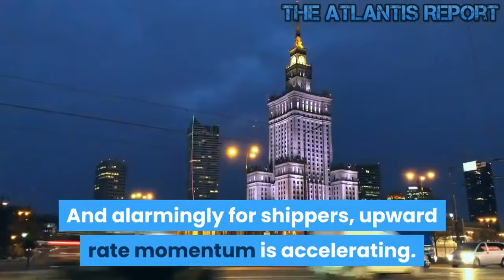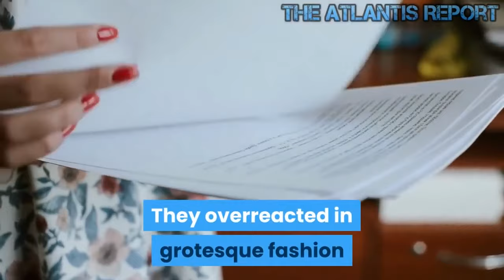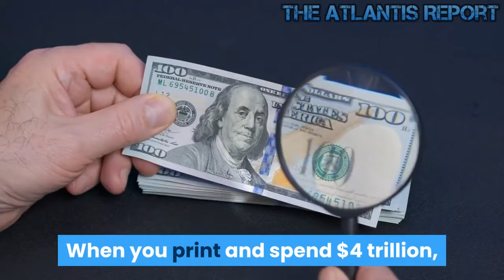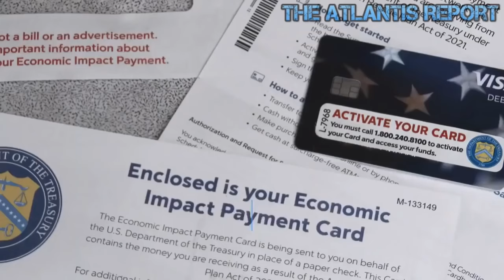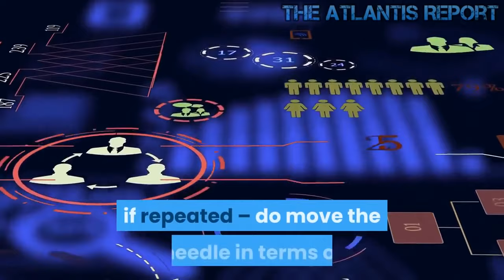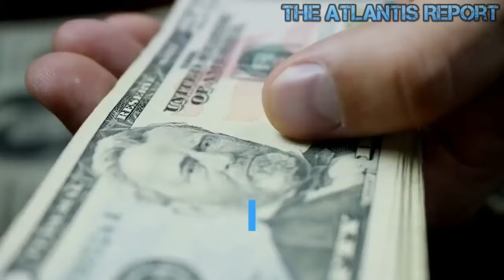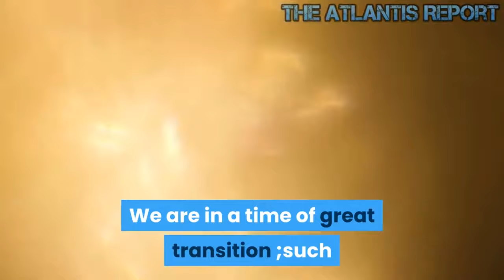Supply chain crisis 2022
This is still going on. from the Atlantis Report channel.
Channel Id: UCgSSwqCBVXUtrAbqgOV81TA
👉Supply-Chain Chaos -- Container Rates Skyrocket Even Higher